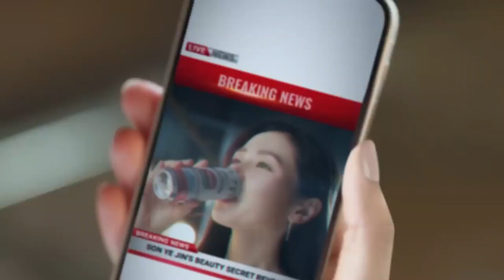SERING DIBANDINGKAN, INILAH ALASAN SONG HYE KYO LEBIH BANYAK HATERS DARIPADA SON YE JIN